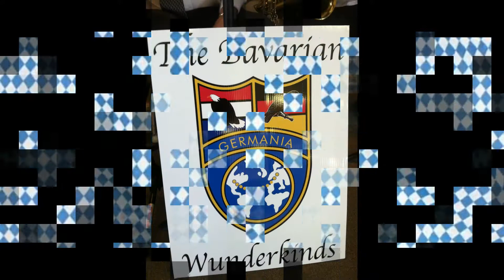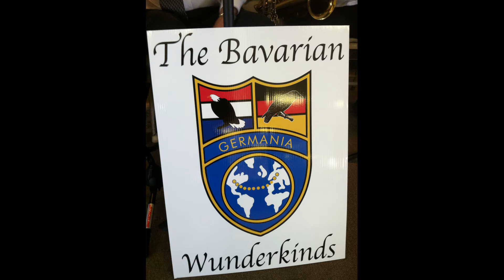O Wie Bist Du Shon - The Bavarian Wunderkinds (BWK)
O Wie Bist Du Shon-The Bavarian Wunderkinds.  This is a video from my German Band from my earlier days.  Great fun to play in an "Oompah" band although we played various styles of music also.  Hope you like it!